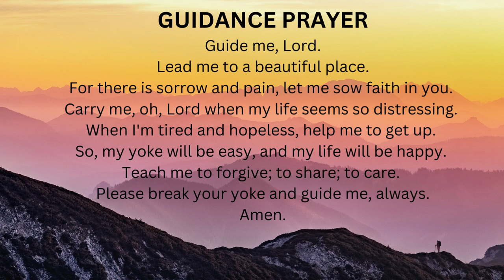Powerful GUIDANCE PRAYER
This is a powerful guidance prayer for those who are confused, suffering from pain, full of burdens in life, and seem like giving up. Have faith. You are being guided.